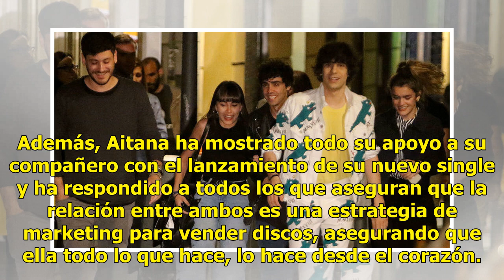Aitana y Cepeda, cada día más juntos, pero sin confirmación oficial de romance